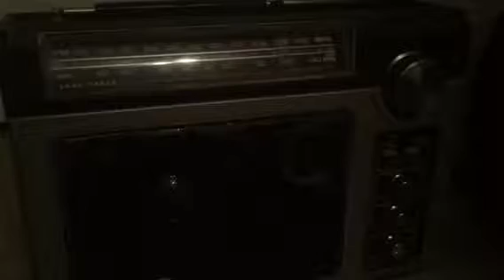1410 XEBS México DF + local Y 100 RDS Dec 31, 2017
One more blessing---maybe the last
upload of 2017. I must've missed their Anthem---but at least a claim of 25,000 watts on-air is plausible!  Local RDS to prove that I'm in south Florida!/cd